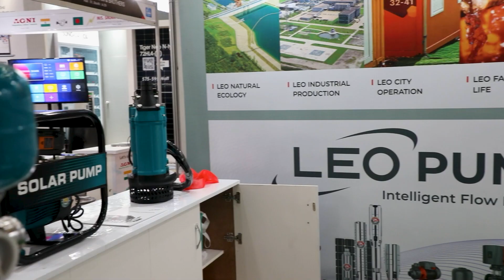Solar EPC to Install 100 MWp Rooftop Solar Plant in 2024 | 20th Solar Bangladesh 2024 Expo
Solar EPC Development Ltd. (SEPC) is a leading and fastest-growing solar power project developer and consultancy firm. Playing a crucial role in providing the latest technologies and providing for the textile and apparel industry cost-effectively.

Solar EPC Development Ltd. provides a one-stop solution for commercial and industrial rooftop solar. It offers a complete range of services, from initial assessment to design, engineering, procurement, installation, and commissioning.